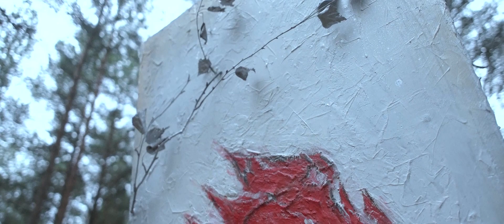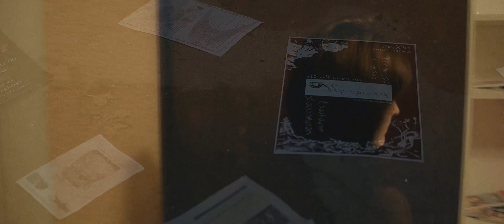Video Art Portfolio "Whitout Time". Theatre Paintings Contemporary Art Dance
Art-Portfolio "WHITOUT TIME"

Bright, passionate, impulsive «contemporary» Art-video, with hints of drama, with bursts of abstract expression, - where on the plane of images psycho-emotional throwings in doubts and in memory of the past are symbolically demonstrated; hope for the future, search for oneself in different creative areas of contemporary art and, as a result, a conscious understanding of the need to follow the intended goal!

The video contains materials from a personal archive: roles in some theater plays and art videos, as well as a number of artworks performed in styles: Abstract Expressionism and Abstract Symbolism.

Starring Anastasia Kalinovskaya
Screenwriter, director, montage Anastasia Kalinovskaya
Video operator, montage Alexander Kovalchuk
The text reads Anastasia Kalinovskaya
The author of the poem Svetlana Lybasheva